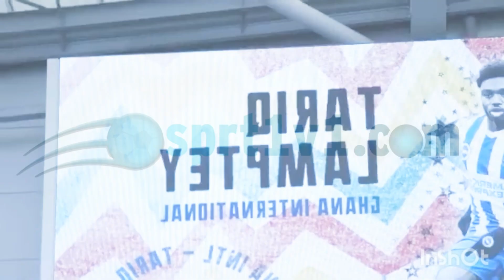VIDEO: TARIQ LAMPTEY ANNOUNCE HIS SWITCH AS A BLACK PLAYER OFFICIALLY...@gfa-official​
VIDEO: TARIQ LAMPTEY ANNOUNCE HIS SWITCH AS A BLACK PLAYER OFFICIALLY... ‎@Ghana Football Association

Upon The Announcement By The Ghana Football Association Head Mr. Kurt Okraku In July Confirming The Nationality Switch Of Tariq Lamptey, The Right Back Has Released A Footage Confirming His Call Up As A Black Stars Player.

Owuraku Ampofo Took To Twitter To Share The Footage Of The Brighton Albion Right Back In The
Black Stars Jersey To Unveil And Announce His Official Switch As Black Stars Players.

The Youngster Has Replicated his Fellow Man Inaki Williams Who Also Announced His Nationality Switch After Completing The Necessary Procedure From Spanish national To Ghanaian national.